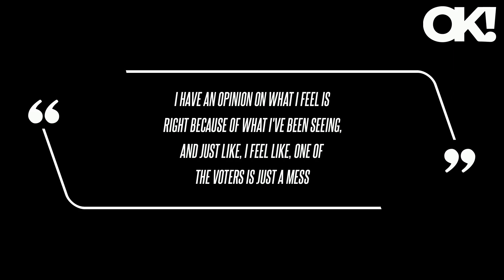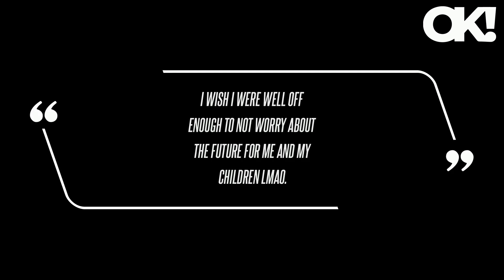Travis Barker's Daughter Alabama, 18, Called the 'Epitome of Privilege' After Declaring She Won't Be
On Thursday, October 10, the famous offspring of Blink-182 drummer Travis Barker received tons of backlash after declaring she won't be voting in the 2024 presidential election. While on Instagram Live, Alabama, 18, said she has an "opinion" but prefers to keep her political beliefs to herself because she doesn't feel "fully educated" on the subject. "The is the epitome of privilege," one person penned about her remarks, while another ranted, "Alabama Barker saying she won't educate herself to vote because she doesn't care is the most privileged s--- ever.